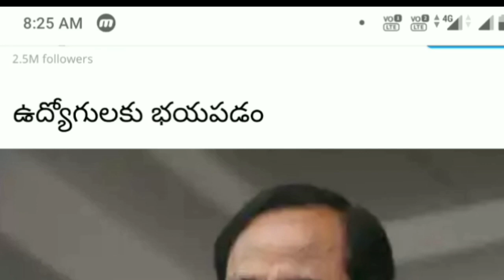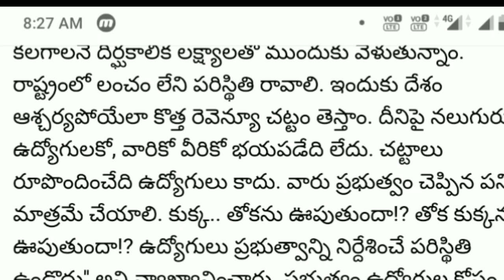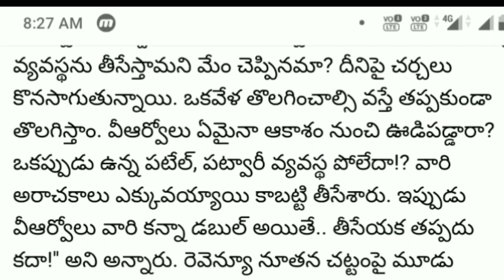ఉద్యోగులకు భయపడం | Employees must do the job as stated.CM severely criticized the revenue employees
Employees are not afraid, CM KCR said.  We need to remove the WeRVO system if it needs to be removed.  The tenant reiterated that the farmers were not identified.  He made it clear that he would implement the reservation for Muslims and if needed, once again.  The debtor said that if needed for the public welfare, there would still be debt.  25 thousand failures will be revealed this month to 18,000 police constable posts.  CM KCR Congress, BJP, employees and VRO were severely incensed during the debate on monetary exchange bill.